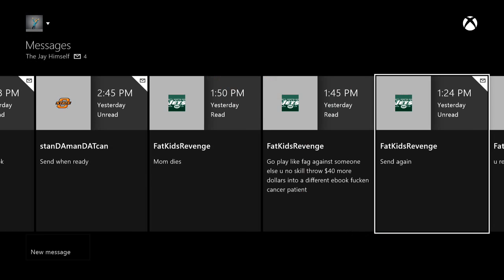MUTHEAD Qualifier Roster :: Legendary Bundle Opening :: Sub Giveaway Eventually